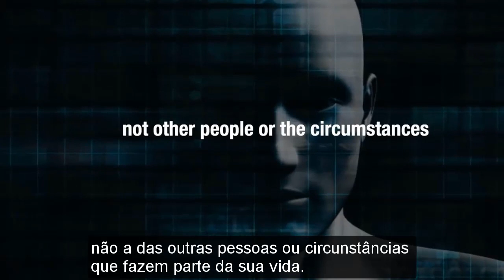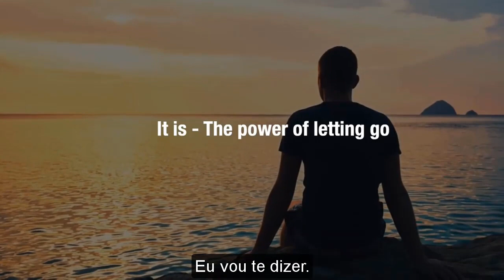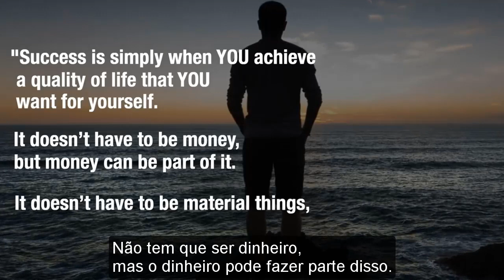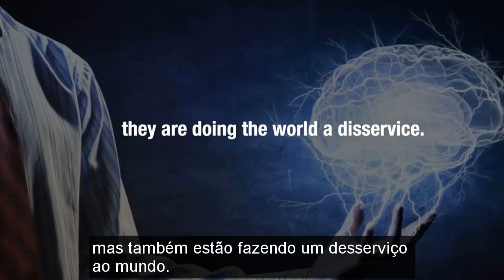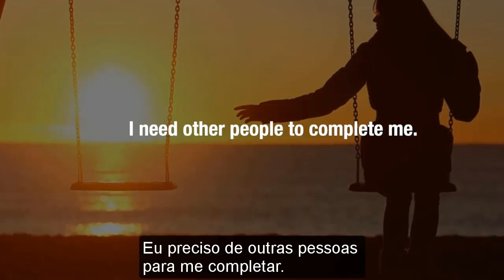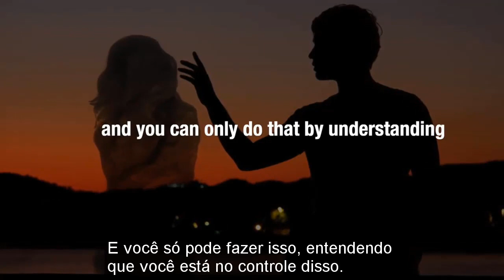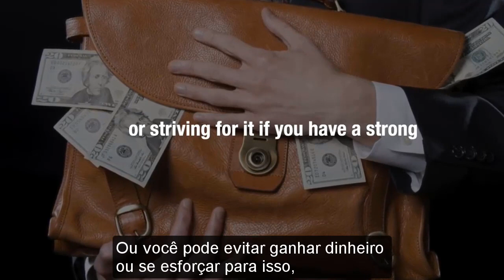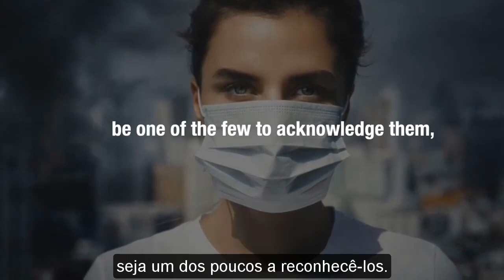5 hábitos tóxicos que você deve eliminar para ser feliz (áudio e legendas)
Doações para o canal Tiago Borges (Bob Proctor dublado):

Tiago Borges (TRADUTOR e DUBLADOR)

Tiago Borges